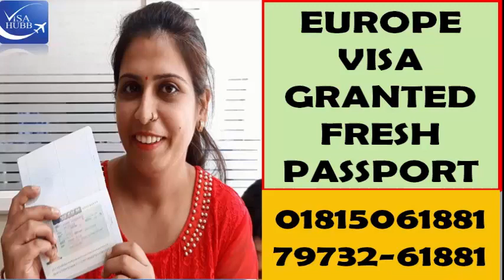EUROPE SCHENGEN VISA GRANTED/FRESH PASSPORT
THIS VIDEO SHOWS THAT FRESH PASSPORT PERSONS CAN ALSO HAVE A GOOD CHANCE FOR THE SCENGEN VISA

SHARE SHARE AND JUST SHARE THE VIDEO

ADDRESS: 39, STREET NO.13A, CENTRAL TOWN , NEAR AJIT NEWS, JALANDHAR CITY.